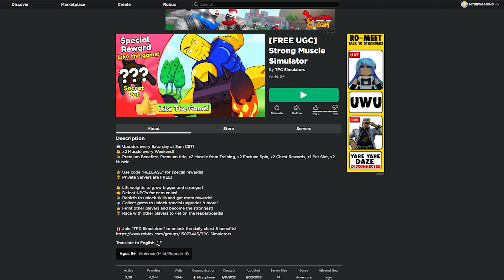(ROBLOX) FREE UGC LIMITED | How to get the VOID HELM in Strong Muscle Simulator